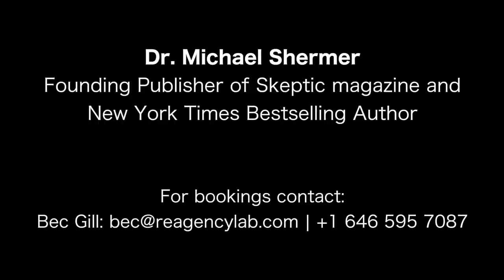Michael Shermer Media Appearance Highlights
See clips from Dr. Michael Shermer's most noted media appearances including: twice on the Colbert Report, Larry King Live with UFOlogists, CNN, and other news shows debating creationists and Intelligent Design advocates, and other highlights from his 25 year career as a public intellectual.